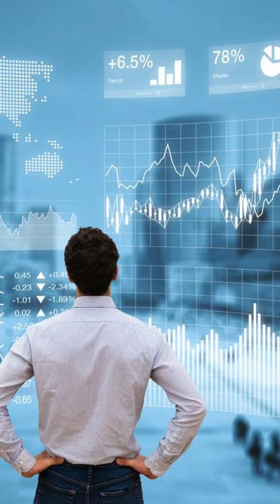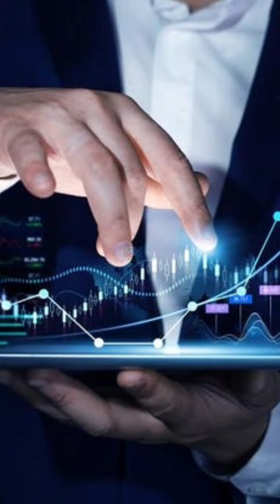DHA Phase 6 Boutique Looted and Criminals are Free?